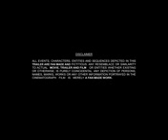Tubelight Official Trailer Salman Khan Film fFull HD Teaser EID 2017 tubelight ki eid144p